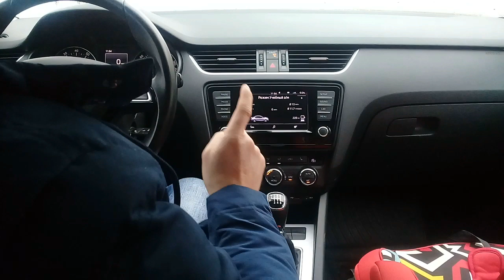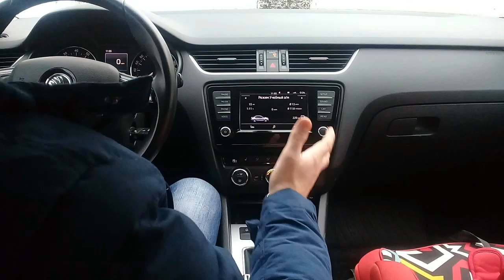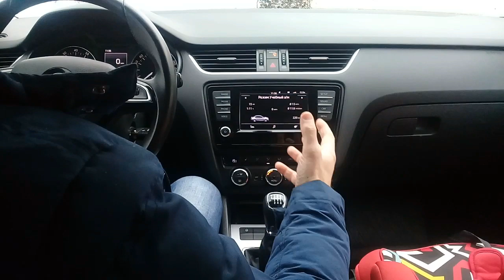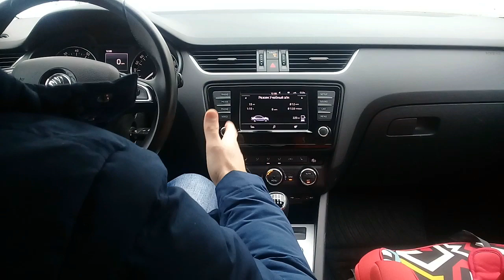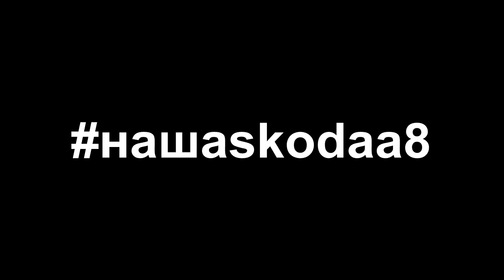Skoda: Форд VS Феррари (Эксплуатация ВАГ) 2020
Skoda Эксплуатация технической системы — этап жизненного цикла системы, на котором реализуется, поддерживается и восстанавливается её качество. Эксплуатация включает в себя в общем случае использование по назначению, транспортирование, хранение, техническое обслуживание и ремонт.